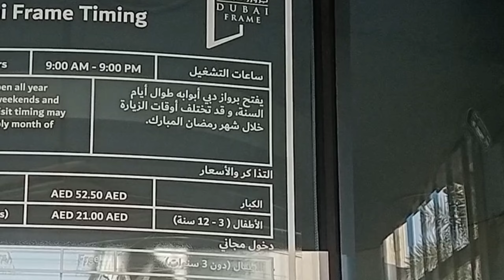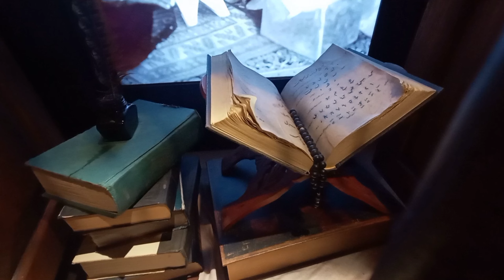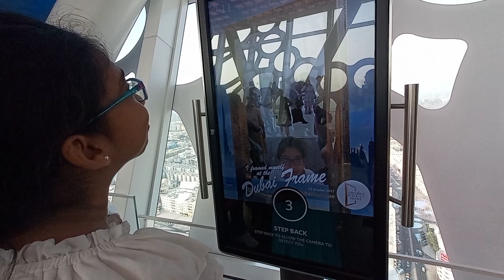The biggest photo frame in the world||Amazing skywalk|বিশ্বের সবথেকে বড় ফোটো ফ্রেম দুবাইতেদুবাই